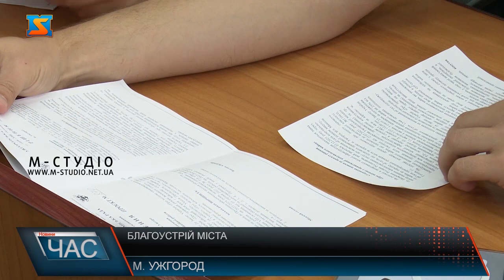Благоустрій міста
Благоустрій міста попри воєнний стан – в Ужгороді на часі. Хоч капітальні видатки зараз не пропускає казначейсто, бо кошти ідуть на потреби армії, та в обласному центрі силами міського бюджету проводять поточні ремонти доріг, тротуарів. А також комунальники дбають про  чистоту міста. Збирають сміття, замітають, обрізають дерева – комунальники приводять до ладу набережну Незалежності в Ужгороді. Почали на дорогах  і ями латати,  і тротуари також ремонтують. Справді, на вулиці Університетській на БАМі – дорожники зняли верхній шар асфальтобетону із найбільш проблемних ділянок. Водій автобуса каже,  так і не доробили, їздити важко- справжній екстрим на дорозі. Ремонтні роботи в Ужгороді  з початку весни активізувалися. Щоправда тільки поточні, адже через воєнний стан в країні капітальні видатки не передбачені, кошти ідуть на підтримку військових.Два мільйони гривень направили на потреби комунального господарства на останній сесії Ужгородської  міської ради 12 липня.